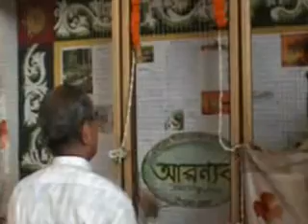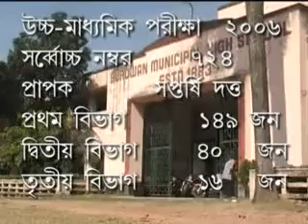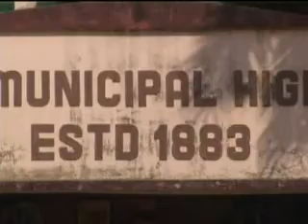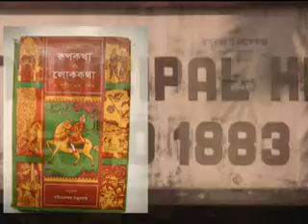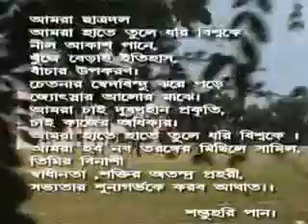Burdwan Municipal High School Documentary Part-6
Burdwan Municipal High School Documentary Film (Part - 6)